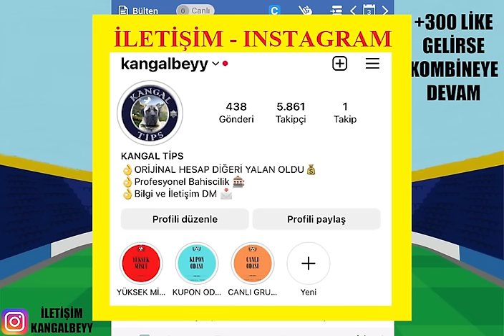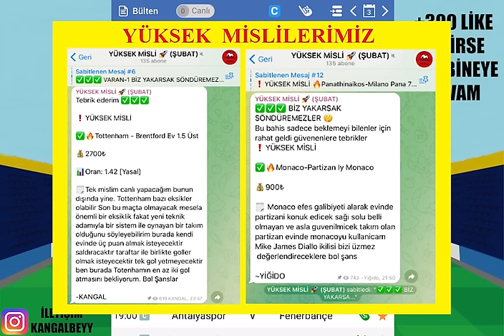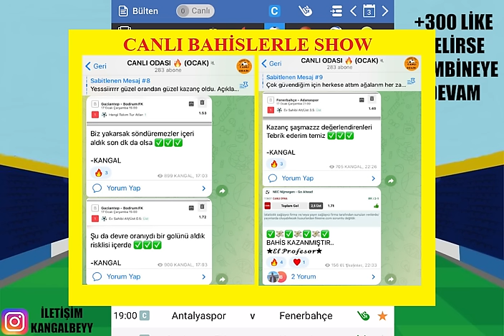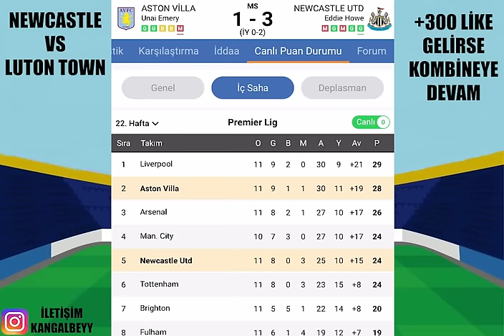İZLEDİKLERİMİZDEN ! EKRANDAYIZ... 3 ŞUBAT 2024 CUMARTESİ İDDAA TAHMİNLERİ